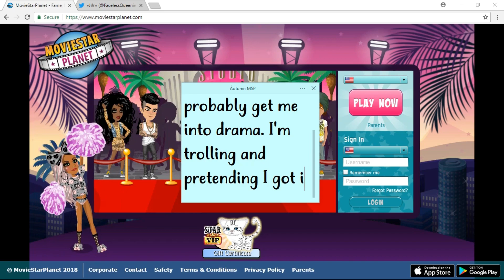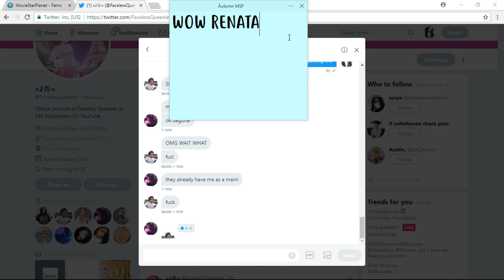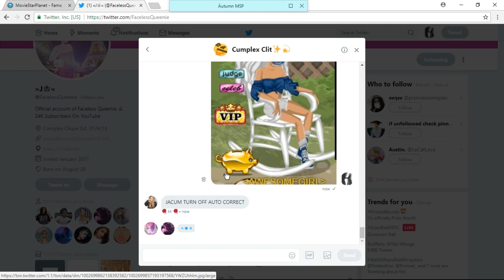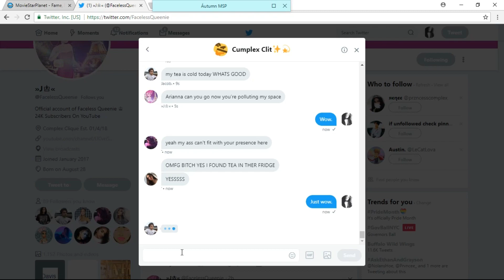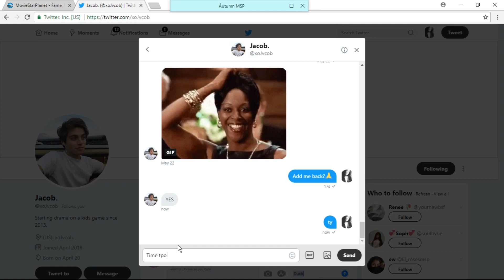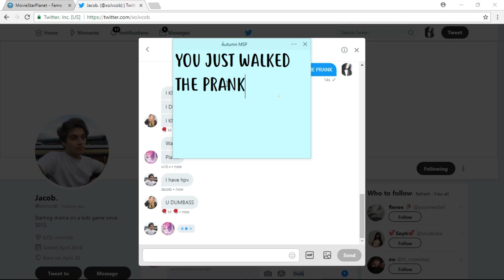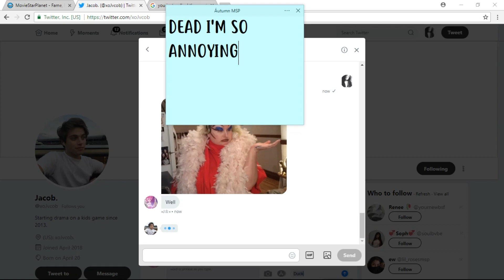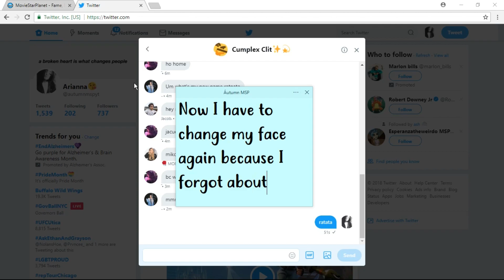I'M QUITTING CC?? - MSP TROLLING!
❥ No one cared HAHAHA

❥ Want to see a video from me? Just comment it!

MSP Accounts 💕

❥ US

≤AWESOMEGIRL≥

SWAG4EVA≤3

= Arien =

❥ UK

-autumn

/{autumn}/

❥ CA

//áutumn

❥ AU

?Autumn?

❥ NZ

-autumn

❥ DE

áutumn/

❥ NL

áutumn/

❥ PL

áutumn

Video Details 💕

✂️ Wondershare Filmora

🎥 Wondershare Filmora

👍💅 Photoshop

Social Media 💕

❥ Skype - Áutumn MSP

❥ Snapchat (I barely go on SC) - @autumnmspyt

Shared Channel 💕

Q&A 💕

❥ Who made your Profile Picture & Banner?

❥ Who did your rare skin?

- 11,147 (+59)